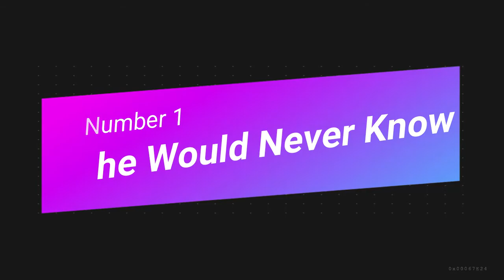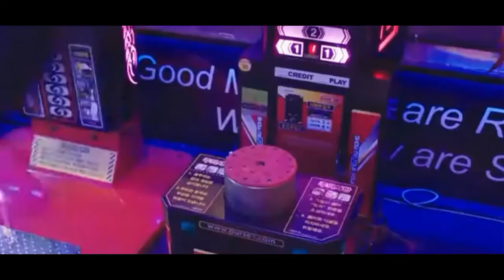Top 15 Korean Dramas of 2021 Must Watch!!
Top 15 Korean Dramas of 2021 Must Watch!! Amid of this pandemic and staying at home, you need not to worry about your K-drama fix this year coz we've listed down the 15 korean dramas that you may watch over again.

Do you know other Korean dramas? you may want to share it us! We love and happy for us to know.